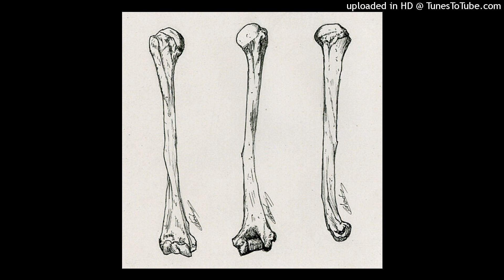[FREE FOR PROFIT] GUITAR & SAD TYPE BEAT "bones" (prod. Yung RIpper)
This beat is FREE FOR PROFIT use. You must specify as "prod. by Yung Ripper"

CUSTOM BEAT: 80$

Price for this beat:
WAV - 15$
Full rights - 40$

If you wanna buy WAV or Full rights, just write me in Insta or E-Mail
Inst: @yung__ripper

Beat info:
BPM: 130

cloudrap. vipn. hip hop trap beat, free chill trap beat. free chill beat, free chill cloud rap beat instrumental pass. future. 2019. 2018. beat, trap. free, bones, teamsesh. yung. type, rap. beats, dope. lit, ashes.